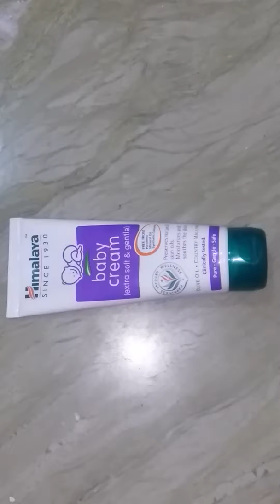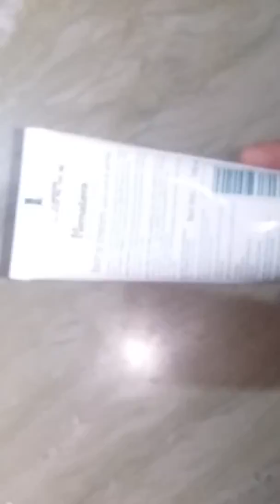Teenage girls summer skincare products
Hey,
Today i am sharing this about teenage girls so if like this video give a big thumb up and don't forget to subscribe my channel ok bhyeeeeeeeee. meet u. all in next vidoe till them by